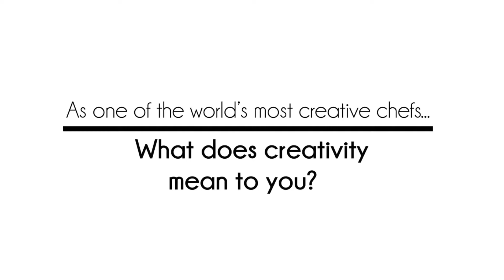Chef Andoni talks about upcoming I-COM '18 Dinner at Mugaritz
The I-COM Global Summit 2018 will close later than usual with a special treat this year. Thursday (Apr 12th) finishes with end post-dinner at midnight with an exclusive dinner at restaurant Mugaritz.

Mugaritz currently enjoys the position of No. 9 on TheWorlds50Best list. "Andoni Luis Aduriz, simply known as Andoni, is considered by many observers to be the natural heir to the title of Spain’s most pioneering chef after Ferran Adrià from Restaurant El Bulli".
Coinciding with the 20th anniversary of Mugaritz, Andoni will prepare a special menu showcasing the evolution of their cuisine throughout the years. In 2010, a fire in the restaurant proved to be an important disruptor, as afterwards the type of cuisine shifted dramatically in favour of innovation.

In this video, I-COM Chairman, Andreas Cohen interviews Chef Andoni about his views on Culinary Creativity and Disruption.

The I-COM Global Summit is the world's leading event on Smart Data Marketing, where the who's who from Marketing Data & Measurement gather from around the world to inspire, connect and develop.